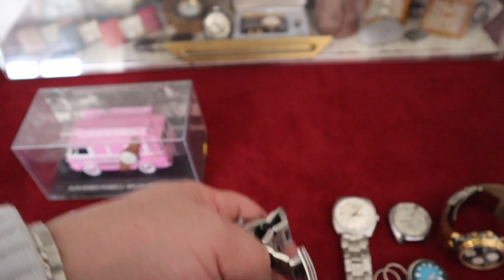#54 A CACCIA DI OROLOGI ARONA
Per proposte commerciali e/o collaborazioni potete contattarmi via
Orologi Disponibili su Instagram: lechicchedellateresa

Se volete contribuire al mantenimento delle attività del canale